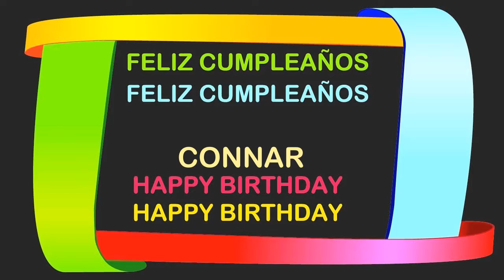Connar Birthday Postcards & Postales